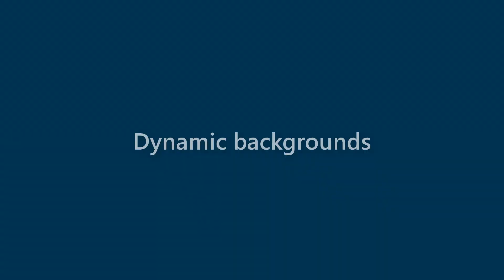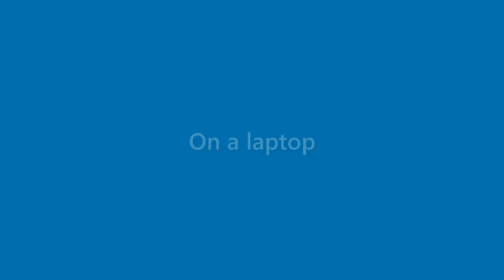Dianna Guzman - appearance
Name Look - Dianna Guzman - appearance. In this video we present "Dianna Guzman" name look and feel in various scenarios.
This video will cover:
How does "Dianna Guzman" look as a personal letterhead?
How does "Dianna Guzman" look on a business card?
How does "Dianna Guzman" look on a computer/laptop screen?
How does "Dianna Guzman" look with different background colors?
How does "Dianna Guzman" look with various fonts?